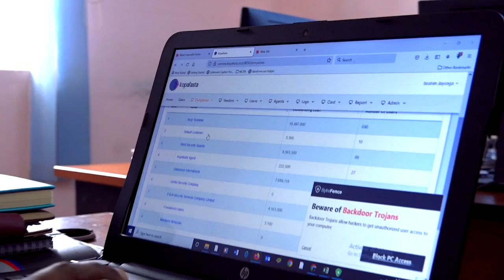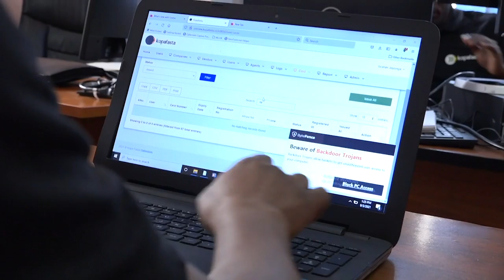JUMA ABDUL AZUA BALAA DTB/KURUDI YANGA?/ CEO AFUNGUKA DILI NONO!